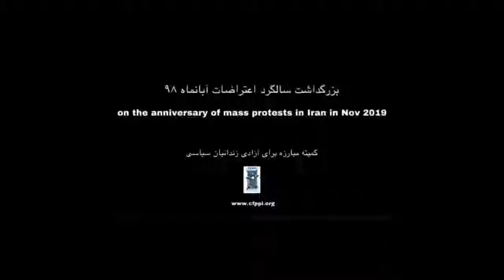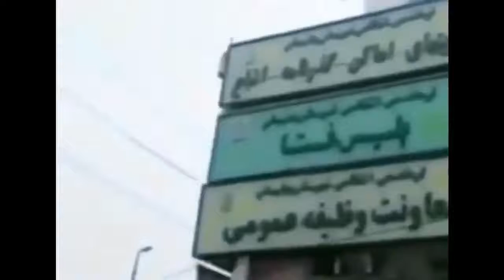کلیپ شماره ۱۲ مراسم بین‌المللی بمناسبت سالگرد اعتراضات آبانماه۹۸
مراسم بین المللی کمیته مبارزه برای آزادی زندانیان سیاسی در سالروز اعتراضات سراسری آبانماه سال ۹۸، در گرامیداشت یاد جان باختگان عزیز آبانماه، همدردی با خانواده یشان ، دادخواهی خون های به ناحق ریخته شده و در پی تلاش برای آزادی معترضین آبانماه، ، یکشنبه ۲۵ آبانماه۱۳۹۹، پیام فرزاد صیفی کاران ژورنالیست، نویسنده و خبرنگار رادیو زمانه، پیام جوانمیر مرادی فعال کارگری در ایران، پیام یکی از بستگان حامد قره اوغلانی، زندانی سیاسی از ایران
فیلم کامل این مراسم را در لینک زیر مشاهده میکنید

The  virtual event held on 15 Nov on the anniversary of November protests in Iran. All videos are translated. Please share